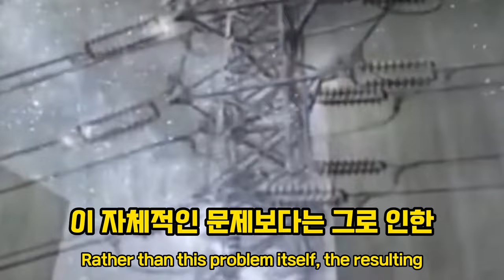[속보]일본 수도 도쿄 폐허될 위기!일본 슬로우 슬립 강진 발생 수도직하 대지진 발생위기!!